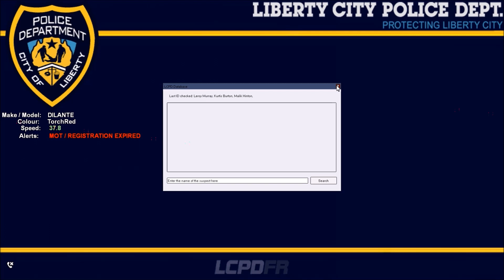GTA IV - LCPDFR 1.0 - Officer OLeary on Duty - Day 64 - CHASE CENTRAL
VVVVVVVVV   **READ DESCRIPTION**  VVVVVVV

NEW LCPDFR 1.0!
Sit back, relax, if your old enough maybe even a beer and enjoy what is me on Patrol!

If you liked this video consider clicking the Ⓢ Ⓤ Ⓑ Ⓢ Ⓒ Ⓡ Ⓘ Ⓑ Ⓔ button for more crazy LCPDFR videos!sssss